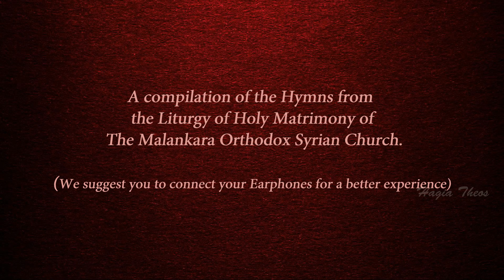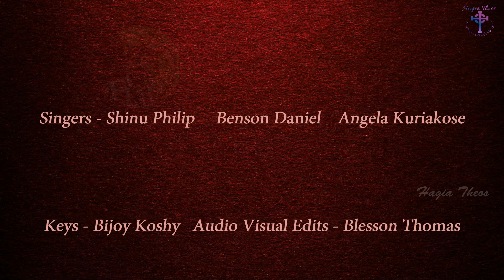Malankara Orthodox Holy Matrimony Hymns│Liturgical│Jukebox│Hagia Theos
This is a Compilation of the Hymns of The Liturgy of Holy Matrimony ofThe Malankara Orthodox Syrian Church,
Orchestrated by Bijoy Koshy,
Sung by Shinu Philip, Benson Daniel and Angela Kuriakose.
Recorded at St. John's Orthodox Syrian Church, Andheri, Bombay Diocese,
During the Holy Matrimonial Service led by Fr. Santosh Varghese, Fr. Thomas Chako (Manoj Achen) & Fr. Joemon Thomas.
00:00 - Intro
00:15 - Dhanyan vimman Vasikale
02:12 - Nalkuka nanmozhi manasame
03:00 -  Upamakalaal slemoon
03:57 - Pathivrathayaam paripaavana
06:13 - Sabhayaam thirusabhayaamee njan
08:07 - Aadima neethinjare vaazhthiya
10:31 - Modikkatte param Nadha
11:31 - Manavaraye mel swargathil
11:59 - Sundarikalilathi sundari
14:17 - Vandhya Sleeba tharuvinmel
14:55 - Vaidika shemashanmaar, Mahihacharyanmaaraal,  Shashwatha shaalasdheesaa
16:39 - Shubhachinnam than
17:45 - Vinayam maanam
18:09 - Edanthottam
20:00 - Karthave Nin Aadrathada
20:54 - Edanil Aadam (It is a Traditional Hymn re - composed by Sam Thomas.)
Edits -
Audio recording by Cardioid microphone system,
Audio Edits on Audacity,
Video Edits on VSDC.

Hope this video gets Beneficial,
May Lord Bless us all.

-Alakot Blesson Thomas.